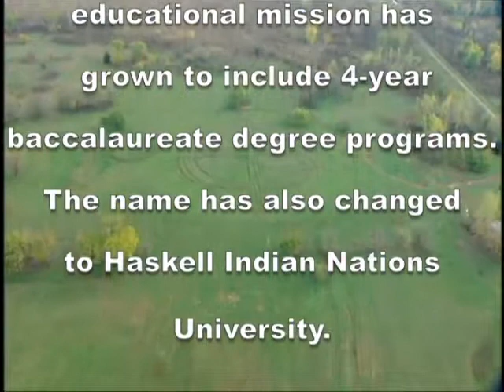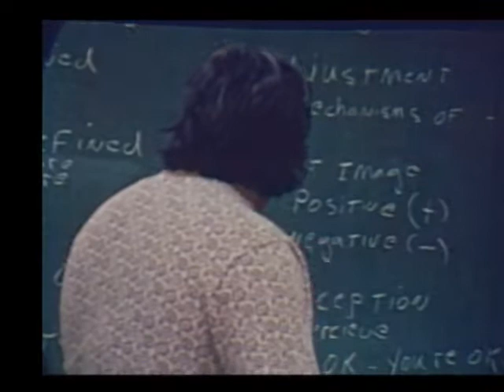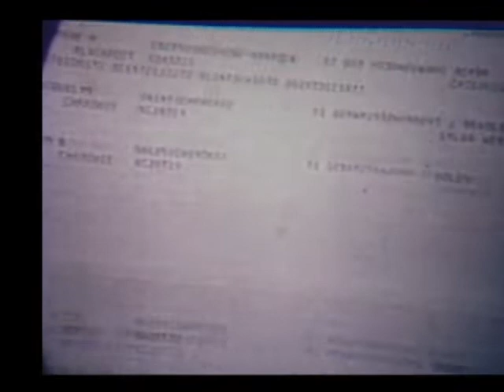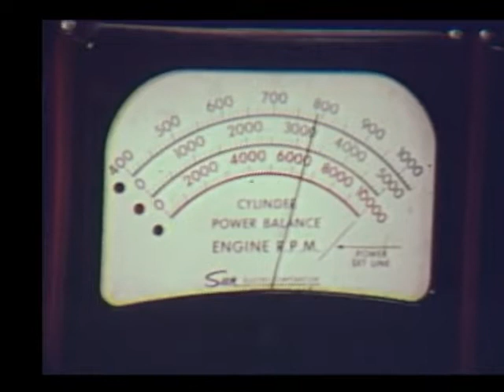TRAIL to other Places - Haskell Institute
In 1972 Haskell Institute in Lawrence, Kansas ended their secondary education program for American Indians and became an accredited junior college. Haskell was first established in 1884 as a primary level boarding school for Indian children. Within a few years their program expanded into a Normal School, with Business and trades. By the 1920's Haskell Institute had a nationally rated college football program, defeating the Ivy League colleges. In the the 1940's, Haskell became primarily a Secondary School program. As a junior college, it was home to over 700 American Indian students representing over 100 different tribes. This 16 mm film was produced to inform Indian communities of the opportunities for their children to receive a post-secondary degree. Today that mission has extended and Haskell is now offering baccalaureate degree programs. Haskell is now Haskell Indian Nations University. This film was only recently recovered and transferred to a digital format.    Bill Curtis